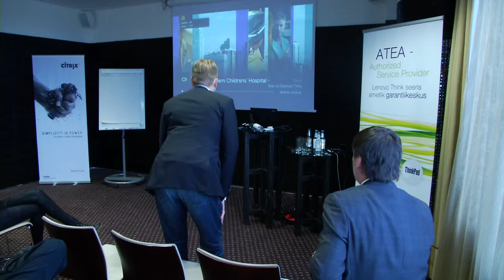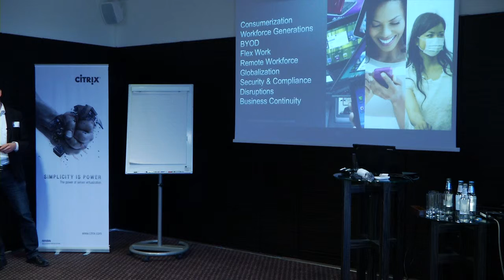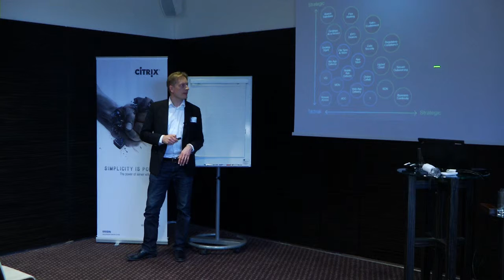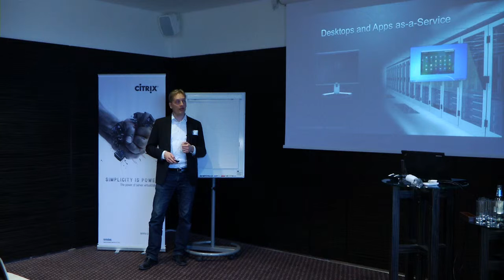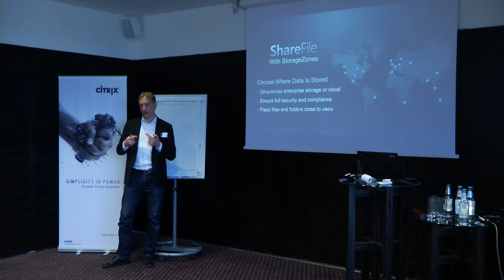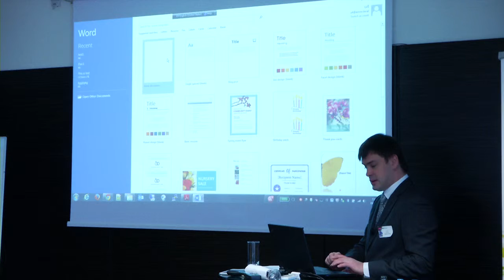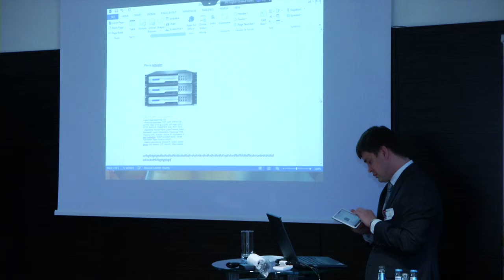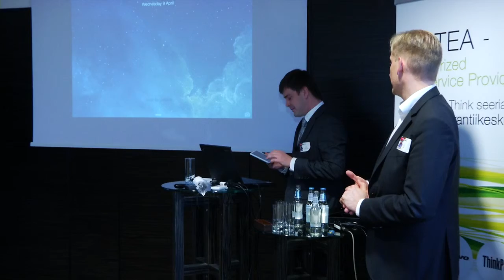Citrix XenDesktop 7 & XenMobile -- Your complete Mobility solution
Come and hear what tools Citrix offers to you in the areas of Desktop & Application Virtualization, Mobility, Data Mobility and Networking with XenDesktop, XenMobile, ShareFile and NetScaler and how they all fit together in your infrastructure.
Speaker: Kim Masalin, Senior Channel Development Manager, Citrix Systems Finland